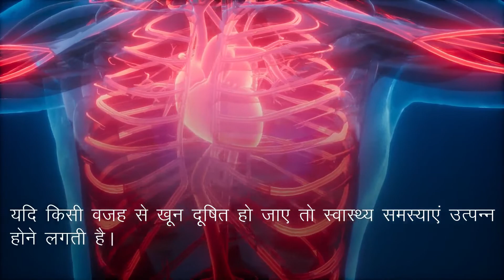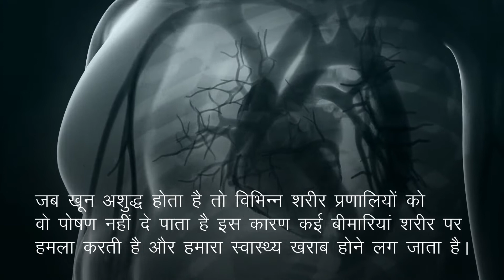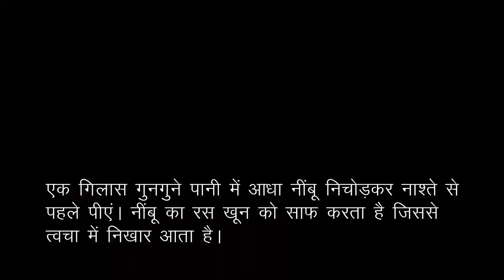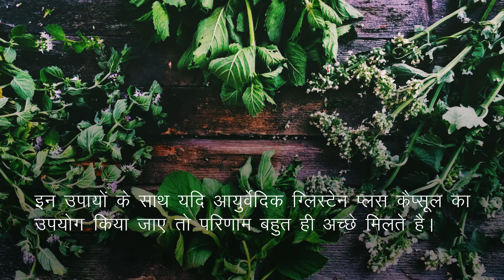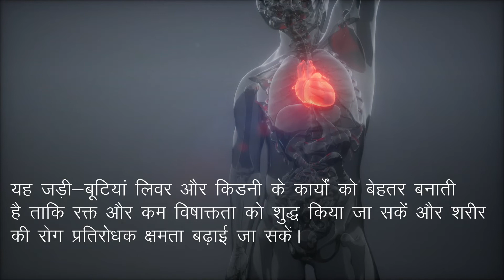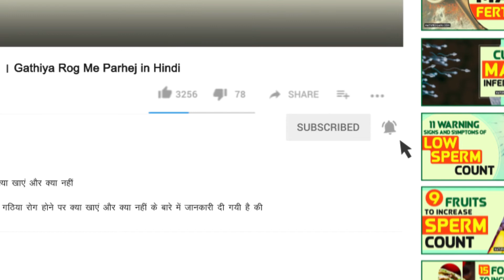खून को साफ कर त्वचा को अंदर से निखार देगा ये आयुर्वेदिक उपाय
इस वीडियो में हमने खून को साफ करने के लिए अचूक एवं असरदारक आयुर्वेदिक उपायों के बारे में बताया है। ग्लिस्टेन प्लस कैप्सूल (Glisten Plus capsule) आयुर्वेदिक जड़ी-बुटियों से निर्मित प्रभावी हर्बल इलाज है।

ग्लिस्टेन प्लस कैप्सूल (Glisten Plus capsule) के बारे में अधिक जानकारी के लिए यहाँ जाएँ

दोस्तों, इस वीडियो में हमने खून को साफ करने और त्वचा को निखारने के आयुर्वेदिक उपायों के बारे में विस्तृत रूप से जानकारी दी है।

TIMESTAMPS

00:00 खून को साफ कर त्वचा को अंदर से निखार देगा ये आयुर्वेदिक उपाय
01:57 खून साफ करने की आयुर्वेदिक कैप्सूल
04:13 खून को साफ करने के आयुर्वेदिक उपाय
04:18 नींबू
04:55 नीम
05:17 हल्दी
06:56 ग्लिस्टेन प्लस कैप्सूल (Glisten Plus capsule)

अन्य वीडियो -

इस वीडियो में हमने यह समझाने की कोशिश की है कि खून को साफ कैसे करें, त्वचा को साफ कैसे करें, खून साफ करने की आयुर्वेदिक दवा।

This video explains blood purifier treatment in Ayurveda. You will learn blood purifier for glowing skin, blood purifier home remedies, khun ko saaf kaise kare.